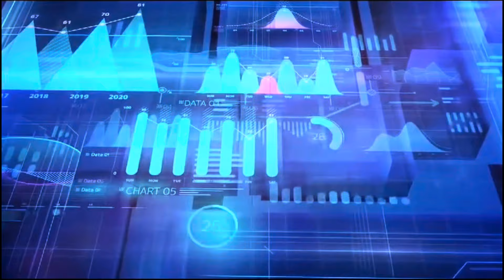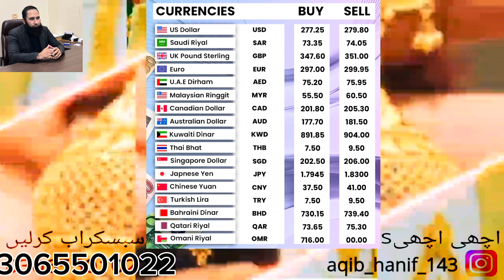Good News For Gold Buyers | Gold Rate | Gold Prediction | dollar rate | Silver rate